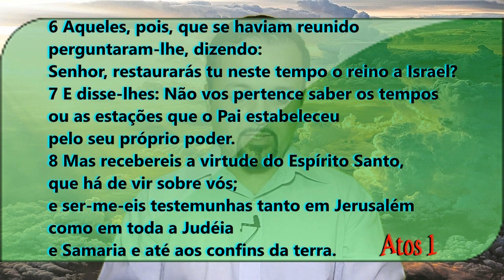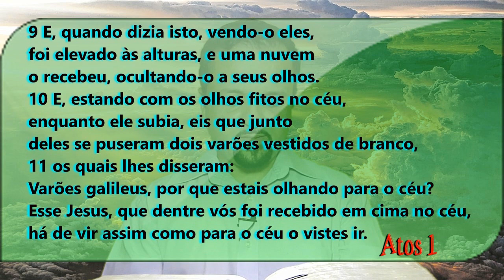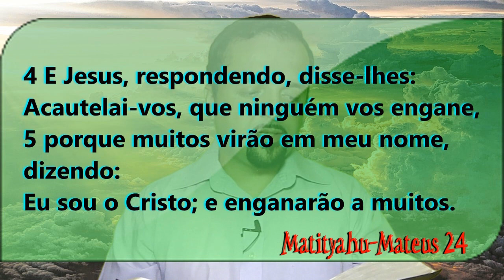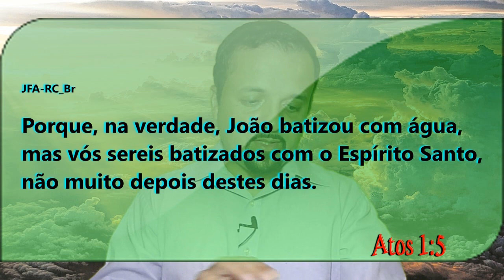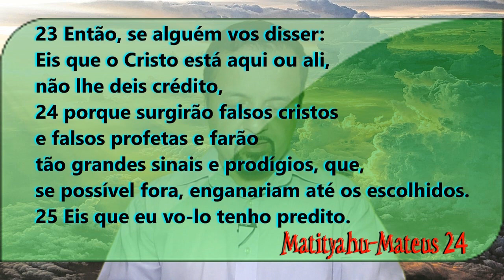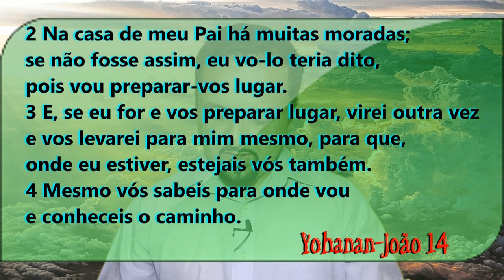Jesus voltará! Atos 1:5 ao 11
O verdadeiro contexto da segunda vinda do Messias é literal e espiritual, porém algumas pessoas não acreditam, pois pensam que a segunda vinda é somente espiritual, ou seja, será que Ele já voltou e não sabíamos? Cristo voltou no ano 70 d.C.? Veja nesse estudo a refutação a incredulidade de que Ele não voltará fisicamente, pois o que está escrito é que Ele virá outra vez e fisicamente! Porém não será para morrer outra vez como alguns pensam, mas voltará com Grande Poder e Glória desde as nuvens do céu!